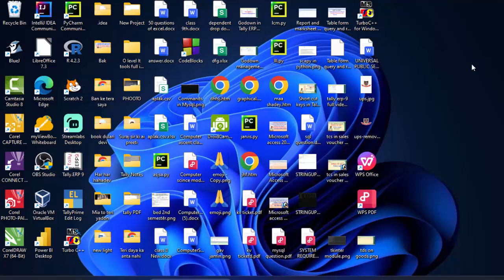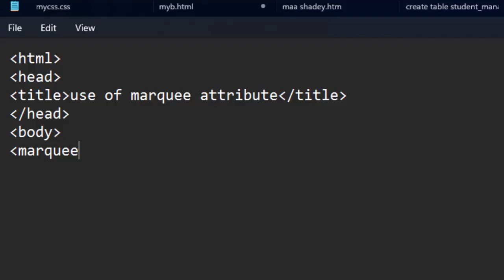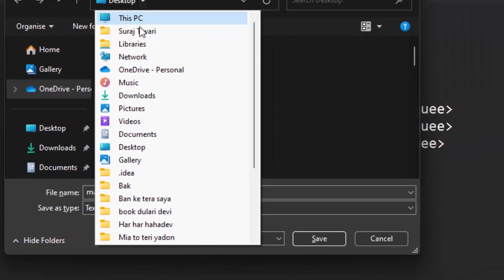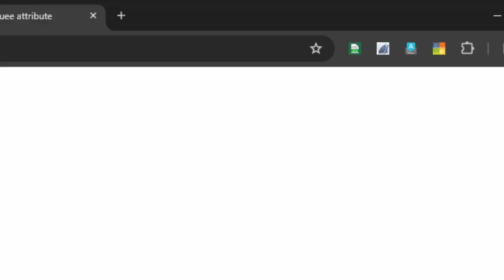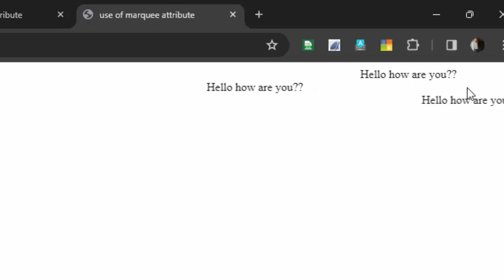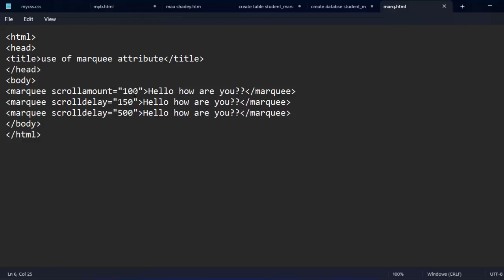Scroll delay attribute of marquee tag in html in hindi@COMPUTEREXCELSOLUTION